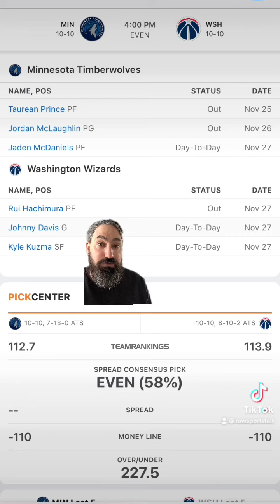Washington Wizards VS Minnesota Timberwolves 11/28/22 FREE NBA Sports Betting Info & My Pick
Washington wizards versus Minnesota Timberwolves 11/28/22 FREE NBA Sports Betting Info & My Pick/Prediction

Wizards versus Timberwolves prediction. Wizards versus Timberwolves free pick.